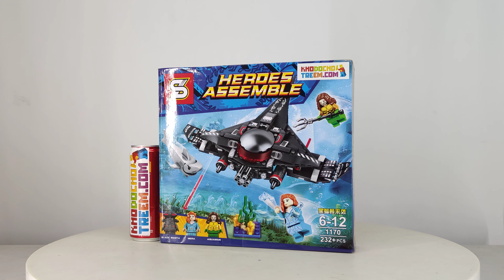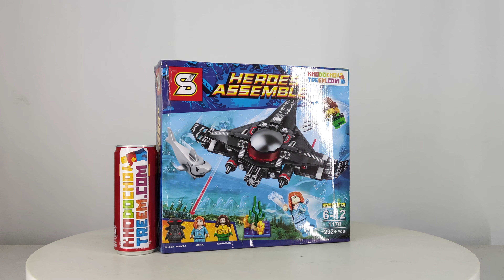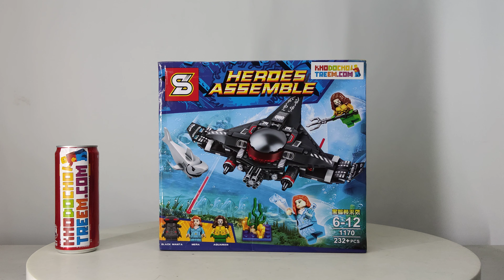Mở hộp Sheng Yuan 1170 SY1170 Lego DC Comics Super Heroes 76095 Black Manta Strike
Bán Lego DC Comics Super Heroes 76095 Sheng Yuan 1170 SY1170 Bela 11024 Black Manta Strike Xếp hình Aquaman Cuộc tấn công tàu ngầm cá đuối 235 khối giá sốc rẻ nhất, chất lượng tốt, bằng nhựa an toàn ABS, tương thích hoàn toàn Lego chính hãng xịn

Kho đồ chơi trẻ em bán các mẫu xếp hình lắp ráp kiểu Lego DC Comics Super Heroes mới nhất giá sốc rẻ nhất

Kho đồ chơi trẻ em bán các mẫu xếp hình lắp ráp tương thích Lego chính hãng của Sheng Yuan Bela Việt Nam mới nhất giá sốc rẻ nhất